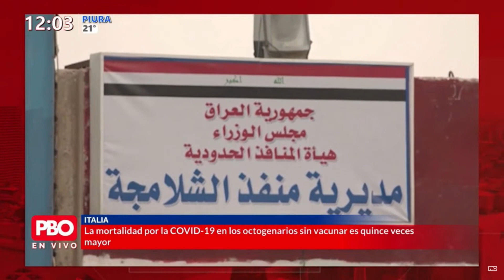Talibanes detienen una nueva marcha de mujeres en Kabul | PBO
PBO
🔴 Miles de personas protestaron nuevamente en Francia contra el pasaporte sanitario
🔴 Florida supera su máximo histórico de muertes semanales por coronavirus
🔴 Italia: La mortalidad por la COVID-19 en los octogenarios sin vacunar es quince veces mayor
🔴 Los talibanes atacaron con gases lacrimógenos y tiros al aire una nueva marcha de mujeres en Kabul

Fuente: Autoridades sanitarias
📻 PBO radio 91.9 FM ¡LA RADIO CON FE!